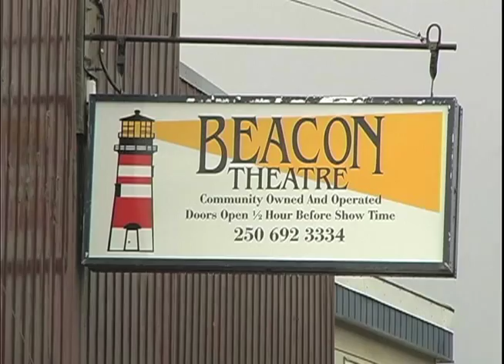Burns Lake Movie Premiere.mov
NEUTRAL TERRITORY premiere in Burns Lake.